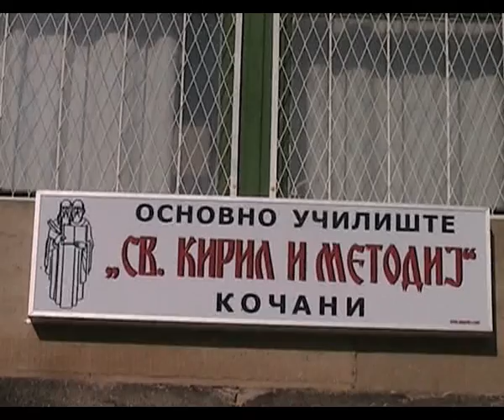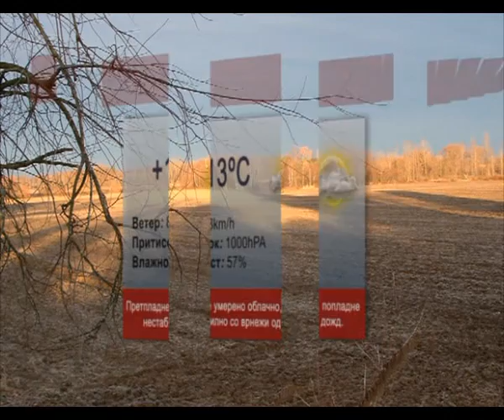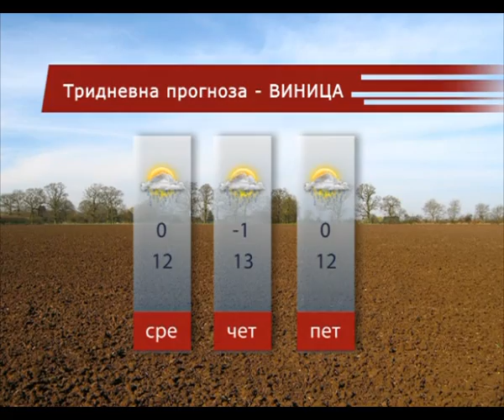Kanal 8 - Vesti 03.03.2014